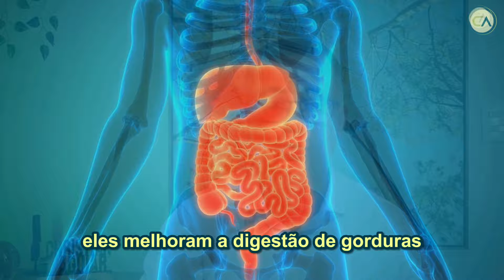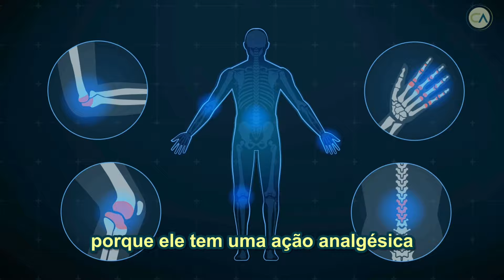GENGIBRE: ENTENDA os BENEFÍCIOS e APRENDA FORMAS de USAR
Não deixe de votar todo dia com todos os seus emails no premio ibest 2024, para ajudar nosso ccanal a crescer como um dos melhores da internet. Conto com seu apoio! Basta fazer login com seu email e votar todo dia:
➡️ MARCAÇÃO DE CONSULTAS, ASSINATURA SAÚDE SINGULAR E SUPLEMENTOS

Desvende os mistérios em torno do gengibre. Com informações baseadas em evidências, você terá uma visão equilibrada sobre os benefícios e precauções ao incorporar o gengibre em sua dieta. 🌱🤔

Dr. Christian Aguiar | Medicina Funcional e Integrativa

Edição, Arte, Youtube: Karen Zacharias, Sinergia em Foco Produções